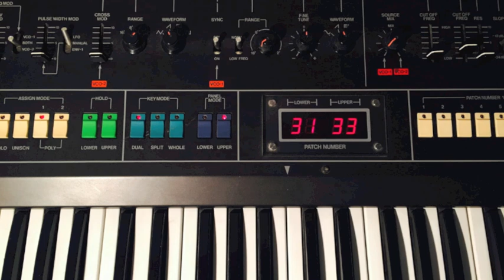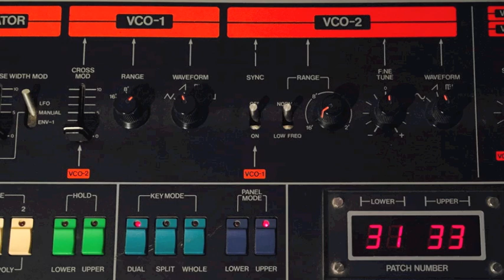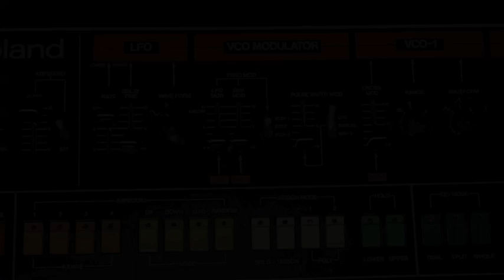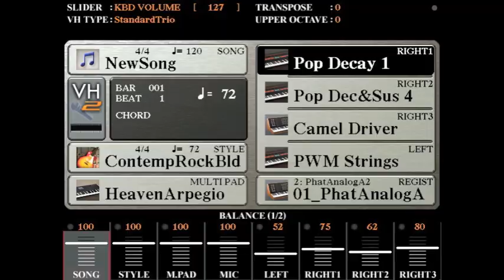Tyros 5 / PSR "Phat Analog" by EASY SOUNDS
Presentation of the Expansion Pack "Phat Analog" with Voices, Samples and Registrations.
The soundlibrary can be used for the Yamaha keyboards Tyros 5, PSR-S970, PSR-S770.